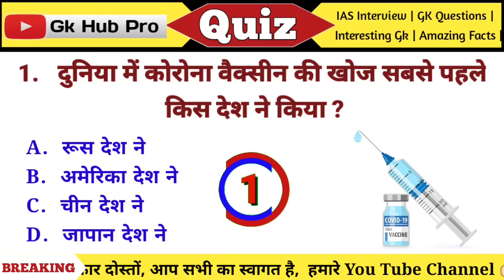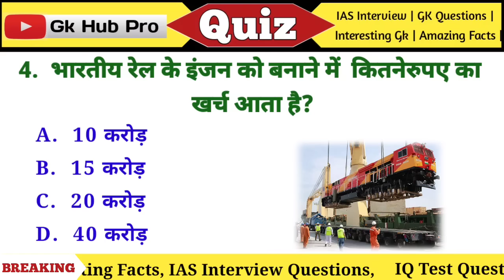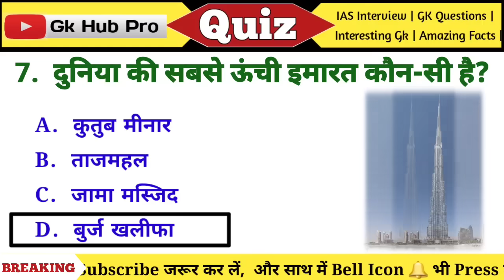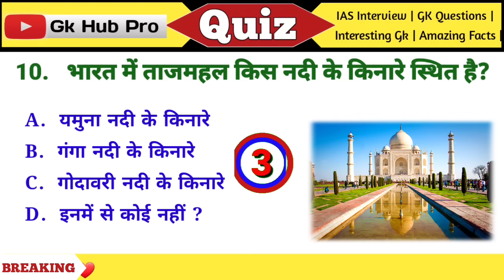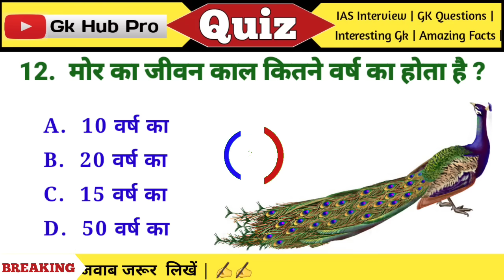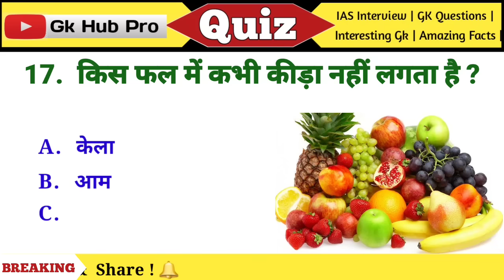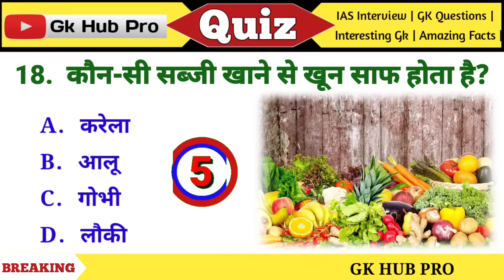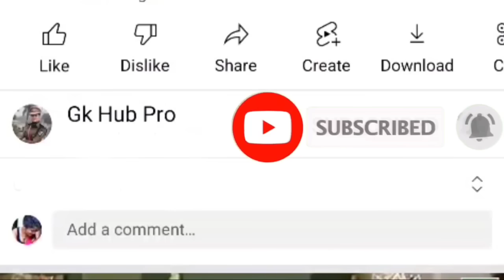Gk सवाल || Gk Questions and Answers || General Knowledge || GK Today || Gk Quiz || IPS Clan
यदि आप इन सवालों के जवाब पहले से जानते होंगे तो Comment करके उसका जवाब जरूर बताएं ✍️✍️

Your Queries 👇👇👇

1.BPSC exam
2. Divya tripathi ma'am
3.Double Meaning Sawal jabab
4.Double meaning
5.Drishti
6.Future tak gk
7.GK
8. Gk questions
9. Gk quiz
10. Gk tricks
11. Ips
12. Ips clan
13. Lucent gk
14. ssc cgl
15. Ssc cgl 2022
16. UPSC
17. Upsc
18. Upsc hindi
19. aspirants
20. dirty mind test
21. drishti ias
22.drishti ias english
23. general knowledge
24. gk
25. gk hub pro
26. gk questions and answers
27. ias
28. ias preaparation
29. khan sir
30. mock interview
31. ssc
32. upsc
33. upsc dream
34. upsc preparation
35. upsc result
36. vikas divyakirti
37. Most Important General Knowledge Question
38. top gk questions
39. Ias interview questions
40.general knowledge questions and answers
41.general knowledge quiz
42. how to pass cdl general knowledge test
43. ias interview questions
44. ias interview questions in english,
45. Upsc
46. futuretakgk
47. gk question in hindi
48. lucent gk
49. most brilliant answers of upsc ips ias interview questions
50. some amazing interesting gk questions and answers and fact
51. khan sir patna
52. gk
53. gk question
54. gk tricks
55. gktoday
56. gk questions
57. why gk is important
58. how gk training
60. general knowledge
61. current affairs
62. current gk 2020
63. ias interview
64. GK Drishti
65. General knowledge
66. Gk question in hindi
67. Gk in hindi
68.Saamanya gyan
69. Samanya gyan
70. Gk gyan
71. Gk darpan
72. Gk important question
73. Important question in gk
74. Important gk
75. Top 15 gk quiz
76. Gk quiz
77. gk today current affairs
78. gk questions and answers in hindi
79. gk tricks
80. general knowledge questions and answers
81. general knowledge questions
82. general knowledge ke question answer
83. general awareness
84. general science for comparative exams
85. general science
86. general knowledge 2021
87. general knowledge for kids
88. general knowledge ke
89. general knowledge ke bare mein
90. samanya vigyan
91. samanya hindi
92. samanya gyan ke question
93. gk questions and answers
94. current affairs 2022
95. current affairs gk questions in hindi
96. gk for competative exams
97. current affairs gk tricks
98. current affairs ke question
99. gk for railway exams
100. gk for ssc exams
101. drishti gk
102. gk for all comparative exams
103. crpf exam
104. gk for army exam
105. gk 2022 in hindi
106. top gk question in hindi
107. interesting gk in hindi
108. ssc cgl
109. gk question and answer
110. competitive exams
111. interesting fact
112. Ssc cgl 2022
113. drishti ias english
114. Ips clan
115. gk sawal

Q.  समोसे खाने से कौन सी बीमारी होती है ?
Q. भारत में फांसी की सजा कौन माफ कर सकता है?
Q.  दुनिया की सबसे ऊंची इमारत कौन सी है?
Q. भारत का राष्ट्रीय चिन्ह क्या है?
Q. कौन बनेगा करोड़पति में 7 करोड़ सबसे पहले किसने जीता था?
Q.दुनिया में कोरोना वैक्सीन की खोज सबसे पहले किस देश ने किया?
Q. किस फल में कभी कीड़ा नहीं लगता है?
Q. किस जानवर का दूध पीने से इंसान मर जाता है?